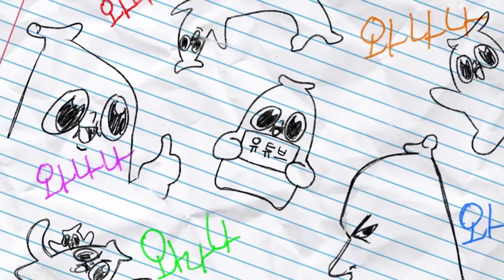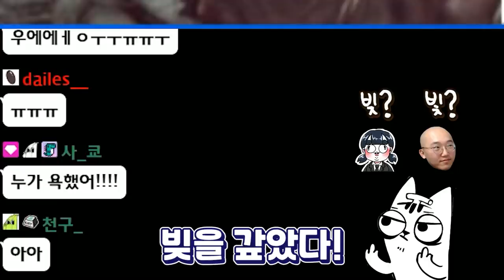그 동안 고생 하셨습니다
흑흑